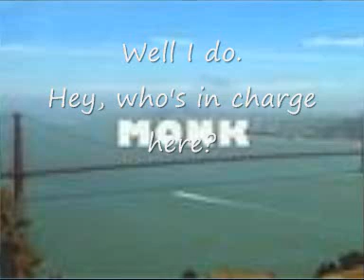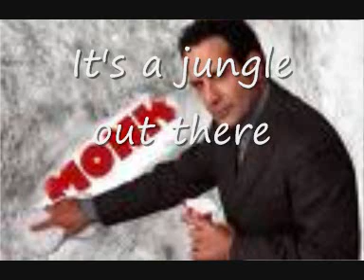Mr.Monk tv show with theme song and lyrics